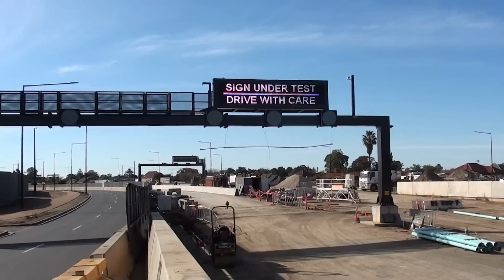T2T June 2018 Progress Video Greater Adelaide Road and Rail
The Torrens Road to River Torrens Project will deliver a 4km non-stop roadway (incorporating 3 km lowered motorway), between Ashwin Parade, Torrensville, and Pym Street, Croydon Park, providing significant travel time saving to commuters and road freight.
The T2T Project is being jointly funded by The Australian and South Australian Governments, both committing $400.5 million towards the project for a total project cost of $801 million.
The lowered non-stop motorway will provide three lanes in each direction, up to 8 metres below the existing surface of South Road. This design has taken into consideration the future transport needs of Adelaide and allows for connection to other parts of the non-stop North-South Corridor when the adjoining sections of South Road are upgraded in the future.

The concept design includes:
*  A 4 kilometre non-stop section of roadway (incorporating the lowered road section) between Pym Street, Croydon Park, and Ashwin Parade, Torrensville
*  A 3 kilometre section of lowered non-stop motorway from Pym Street, Croydon Park to Gawler Avenue, West Hindmarsh
*  Parallel surface (at-grade) roads along the length of the lowered motorway to connect most local roads and arterial roads to South Road
*  An overpass of the dual track broad gauge Outer Harbor railway line
*  Intersection upgrades at Pym Street, Torrens Road, Hawker Street, Port Road and Grange Road.
*  Improved cycling and pedestrian facilities
*  Landscaping and noise barriers (where required).

Completion is 3 months ahead of scheduled and is now expected in August 2018